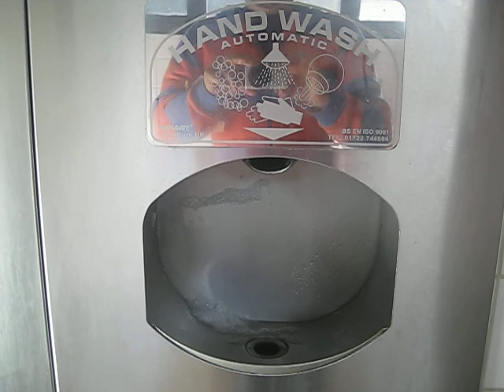Leybourne Lakes Public Toilet Sink